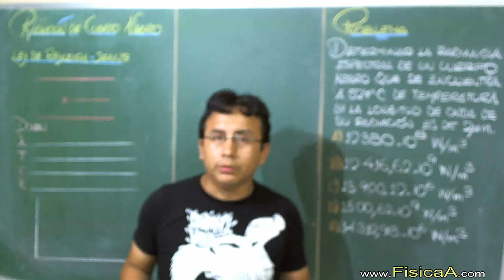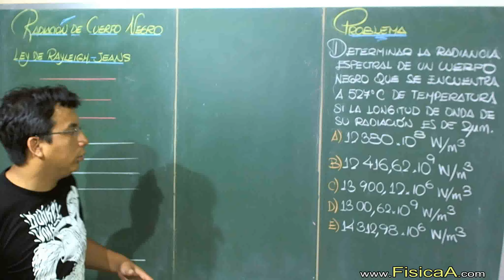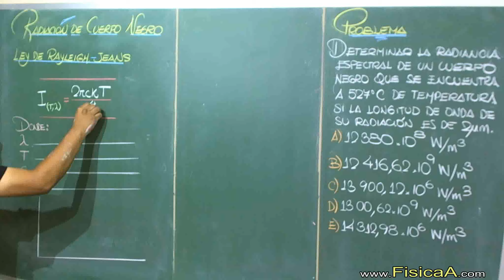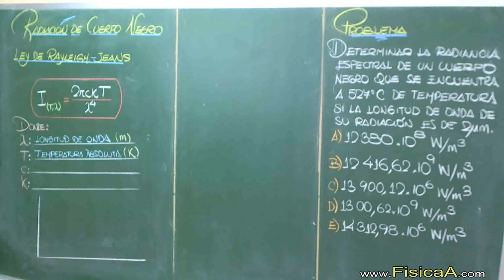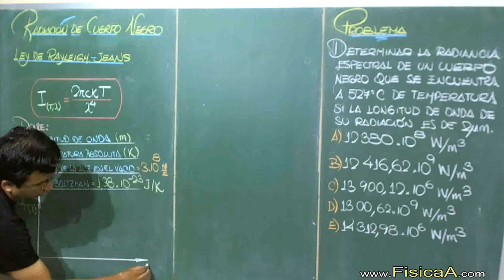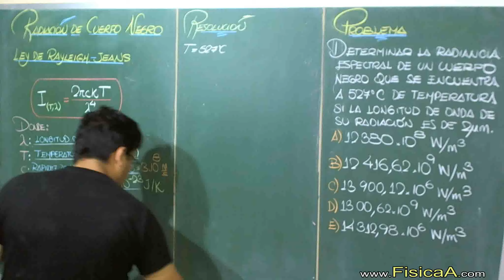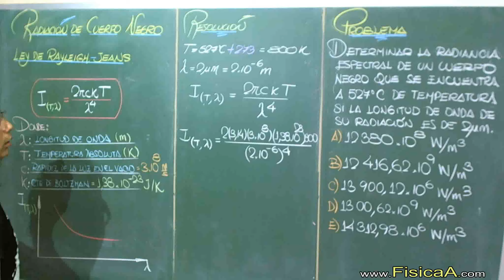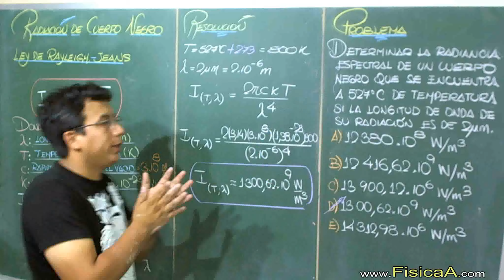LEY DE RAYLEIGH-JEANS , RADIACION DEL CUERPO NEGRO -FÍSICA MODERNA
La Ley de Rayleigh-Jeans, primeramente propuesta por los comienzos del siglo XX, los intentos de describir la radiación espectral de la radiación electromagnética de todas las longitud de onda de un cuerpo negro a una temperatura dada. Para la longitud de onda λ
La ley es derivada de argumentos de la física clásica. Lord Rayleigh obtuvó por primera vez el cuarto grado de la dependencia de la longitud de onda en 1900; una derivación más completa, la cual incluia una constante de proporcionalidad, fue presentada por Rayleigh y Sir James Jeans en 1905. Ésta agregaba unas medidas experimentales para longitudes de onda. Sin embargo, ésta predecía una producción de energía que tendía al infinito ya que la longitud de onda se hacía cada vez más pequeña. Esta idea no se soportaba por los experimentos y la falla se conoció como la catástrofe ultravioleta.
En 1900 Max Planck obtuvo una relación diferente, conocida como la Ley de Planck. Esta ley pertenece a la física cuántica.